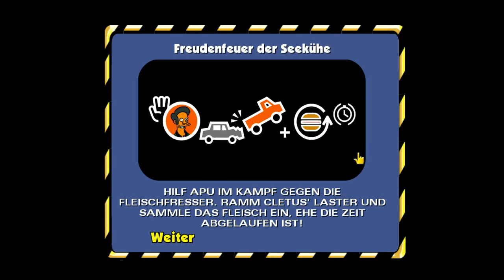Let´s Play Simpsons: Hit & Run [7] - Comicbuch-Verkäufer mit Titten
Seht euch das mal an...
Widerlich :D